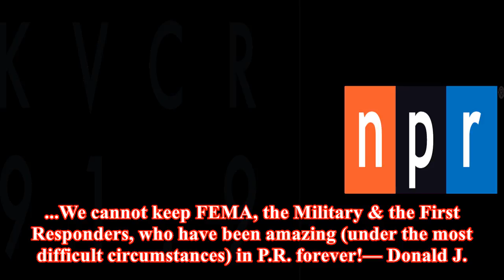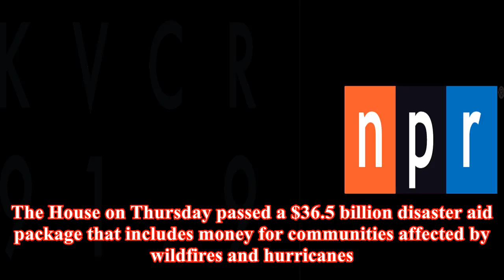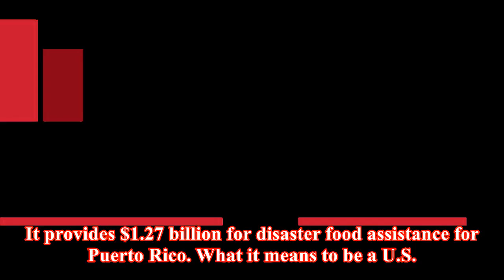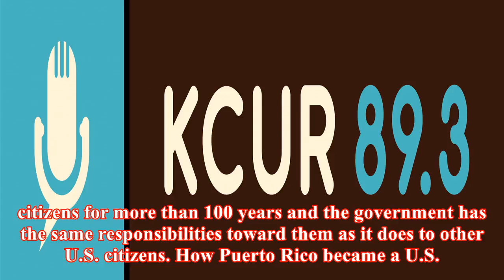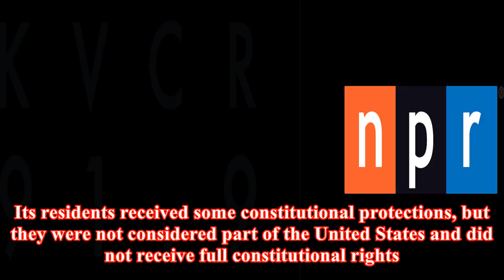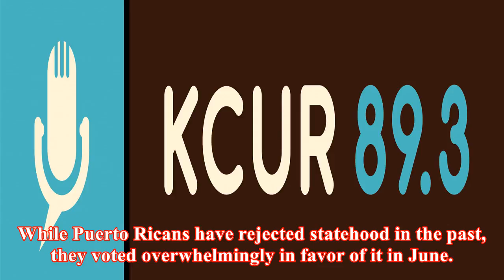What does being a u.s. territory mean for puerto rico?